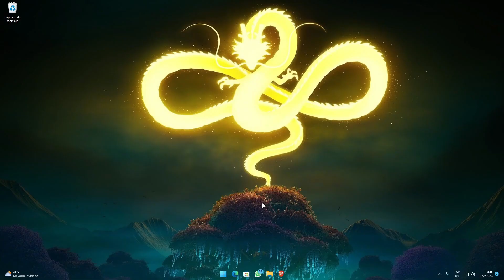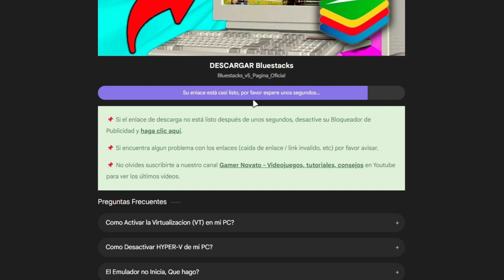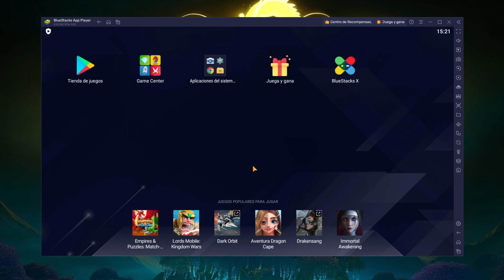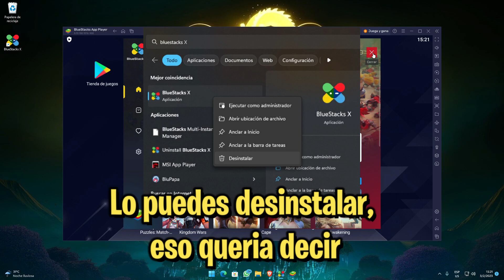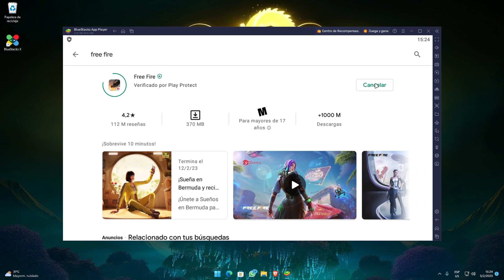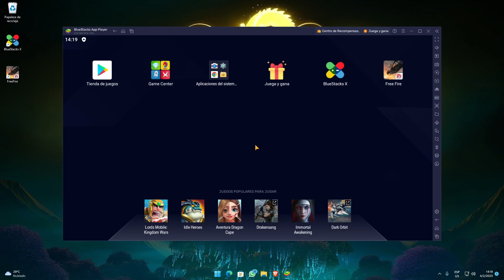✅ Cómo Descargar BlueStacks para PC [2025] 👉 ÚLTIMA VERSIÓN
Como Descargar BlueStacks para PC ultima versión 2025. Obtén el mejor emulador Bluestacks para PC.

0:00 Intro
0:17 Como Descargar Bluestacks Ultima Version Gratis
2:03 Instalación de Bluestacks 2023 en nuestra PC
2:14 Instalar aplicaciones en Bluestacks y Login de Google Play Store
5:00 Despedido y Outro

CONTACTO!!